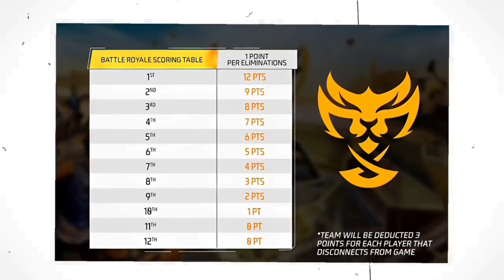EMOTE FREE SOLO CUP FREE FIRE| FREE FIRE NEW EVENT| FF NEW EVENT TODAY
Thankyou